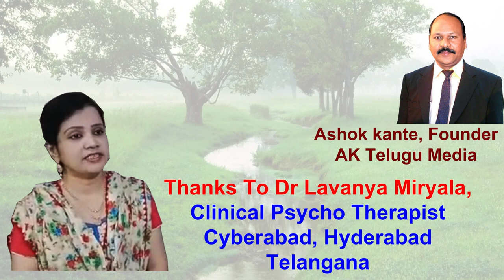Lavanya Miryala Clinical Psycho Therapist | Anchor Ramya Tejaswini Cherupally AK Telugu Media 2020